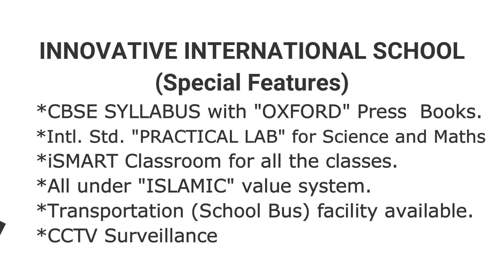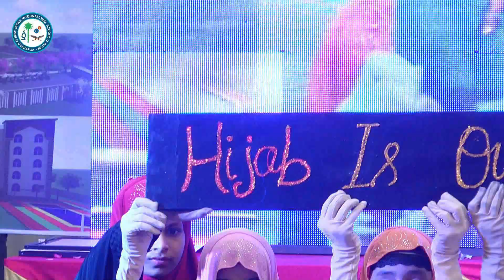Part 22 - This is My Hijab - ANNUAL DAY 2019 of INNOVATIVE INTERNATIONAL SCHOOL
Part 22 -  THIS IS MY HIJAB song video of ANNUAL DAY 2019 function celebrated by INNOVATIVE INTERNATIONAL SCHOOL, KALABURAGI.